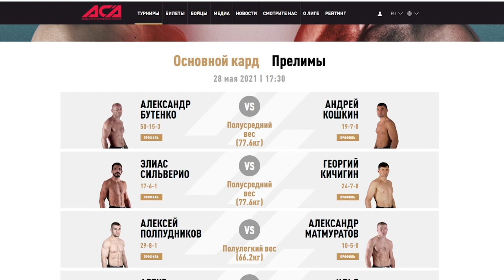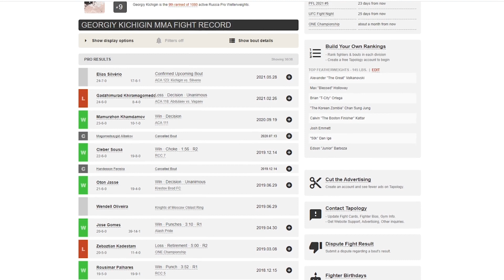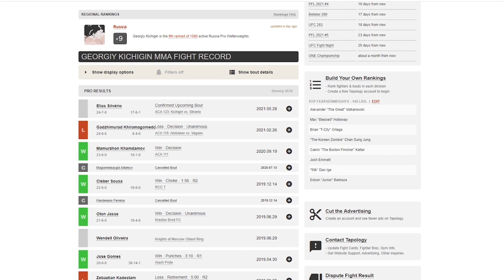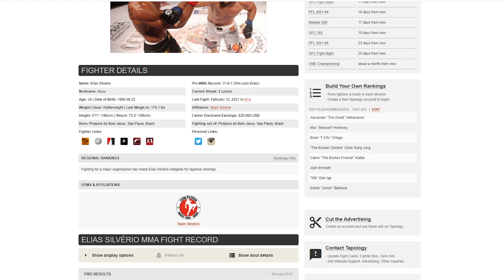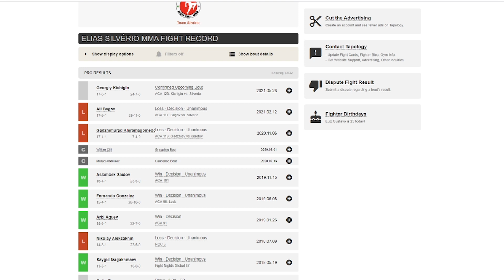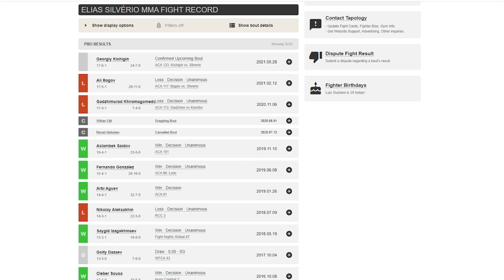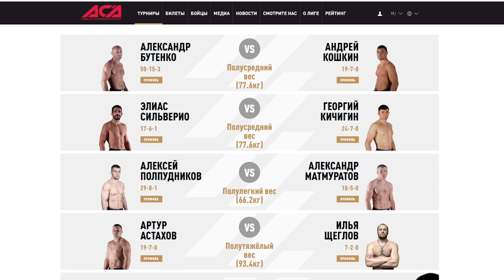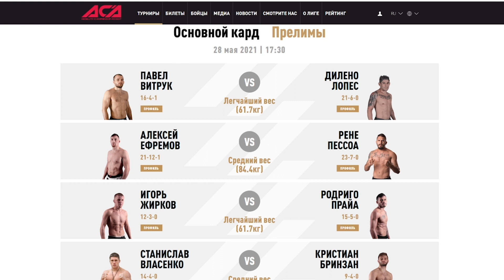АНАЛИТИКА И ПРОГНОЗ НА ACA 123 ГЕОРГИЙ КИЧИГИН ЭЛИАС СИЛЬВЕРИО | MMABETS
АНАЛИТИКА И ПРОГНОЗ НА ACA 123 ОТ КОМАНДЫ MMABETS

Прогнозы MMABETS: vk.cc/aAr30T

Бойцовский Клуб Диванных Аналитиков: vk.cc/aAVZ9q

Учебное пособие: vk.cc/aiE1o6